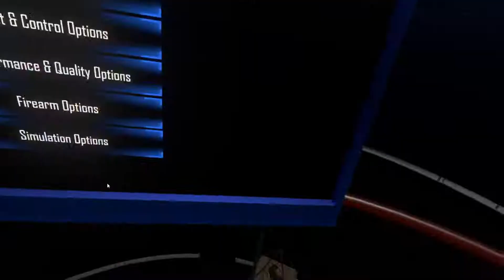Rex Plays Hotdog's Horseshoes & Hand Gernades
Monday : Skyfactory
Tuesday : Vlog
Wednesday : Subnautica
Thursday : Minecraft Survival Series
Friday : School Vlog

T-Shirts At